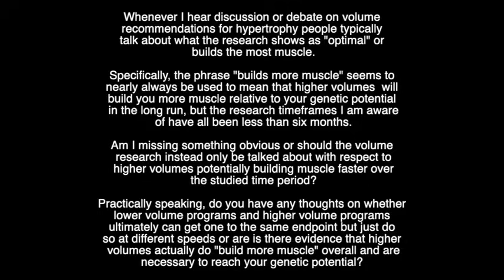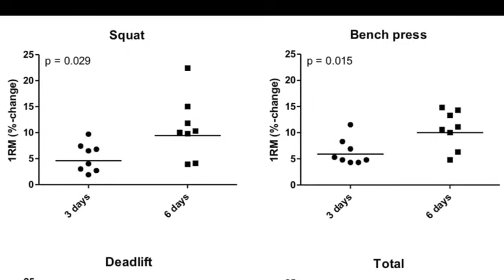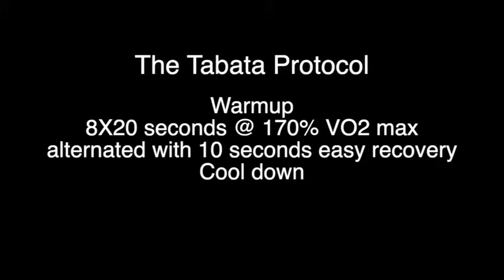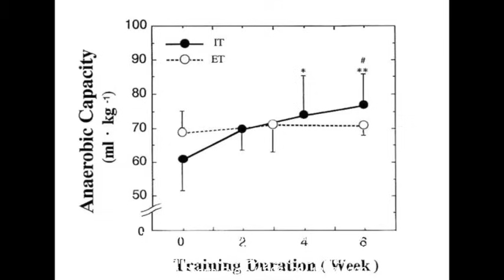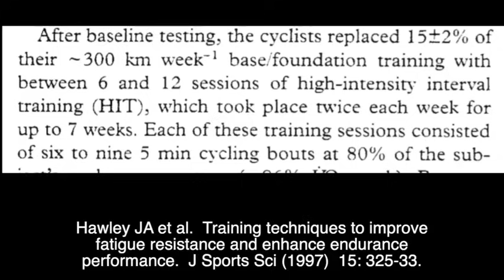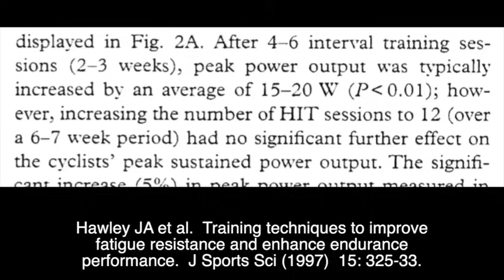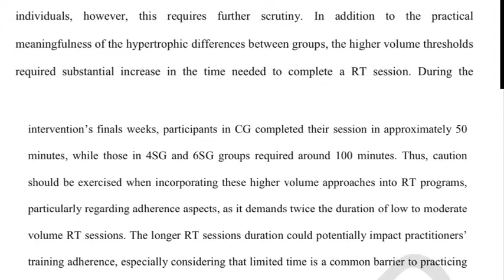The Longest Q&A Ever About Long-Term Hypertrophy and People Extrapolating from Limited Data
So this is a stupid long Q&A with a stupider long answer.  The gist of the question being "Is it safe to extrapolate from short-term studies in terms of the 'supposed growth advantage' of higher volumes to the longer term?  Won't you still reach your genetic potential using more moderate volumes?"

Not only will I explain why the answer to this question is yes, I'll argue why using these moronic high volumes are more likely to SLOW your progress to your goals.

The rest of the answer won't shock you.  But it may bore you to f'ing tears.

Preorder Sumi's Book at amazon.com.  DO IT NOW!!

I also do Zoom consultations now if you want me to tell you how to live your life: